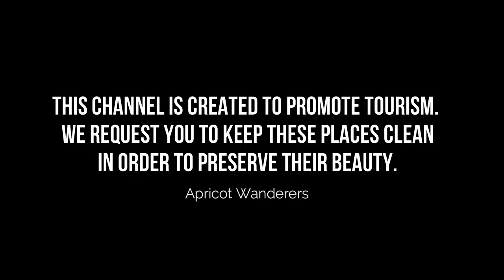Top 10 Restaurants to Visit in Lima | Peru - English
Lima, the capital of Peru, lies on the country's arid Pacific coast. Though its colonial center is preserved, it's a bustling metropolis and one of South America’s largest cities. It's home to the Museo Larco collection of pre-Columbian art and the Museo de la Nación, tracing the history of Peru’s ancient civilizations. The Plaza de Armas and the 16th-century cathedral are the heart of old Lima Centro. In this video, we are going to discuss top 10 restaurants in Lima and the finest places to eat in Lima. Our esteemed viewers are in for a treat today, and they must dine in these best restaurants to visit in Lima to get the real taste of some of the most delicious dishes ever cooked.

There are countless restaurants in Lima and eateries which includes Lima best restaurants for everyone no matter what their taste buds are craving. These Lima restaurants provide top quality food with superb taste, and an amazing environment for dining in with family and friends. Visit Lima best restaurants in Peru, and enjoy an amazing food tourism. Make unlimited memories and cherish some of these amazing menus, cuisines, and themes.

There are many beautiful restaurants in Lima. Peru has some of the best restaurants in Lima. We collected data on the top 10 restaurants to visit in Lima. There are many famous restaurants in Lima and some of them are beautiful restaurants in Lima. People from all over Peru love these Lima beautiful restaurants which are also Lima famous restaurants. In this video, we will show you the beautiful restaurants to visit in Lima.